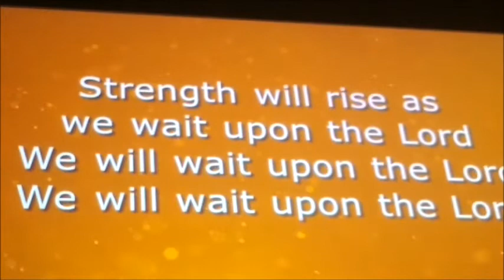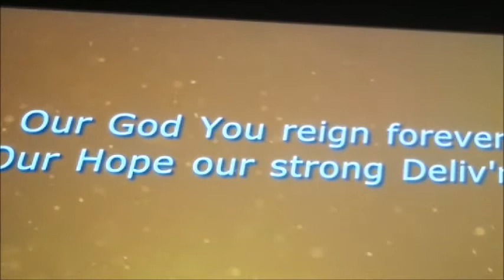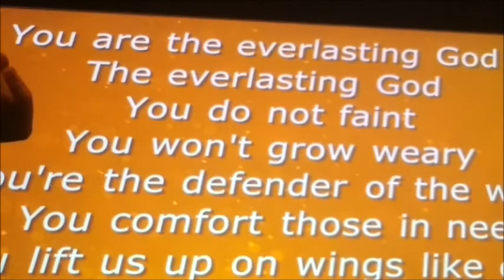Praise at Crossroads Bible Church "Everlasting God" Strength Will Rise as We Wait Upon the Lord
Some praise and worship at Crossroads Bible Church in Bedford, PA.  From Jan 23, 2022 service at 8:15 am.  Praise God.